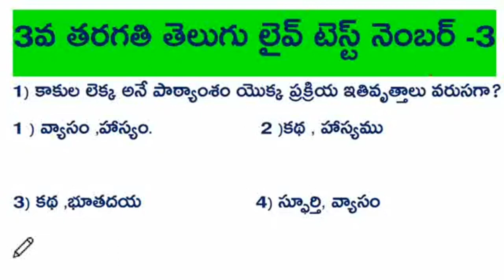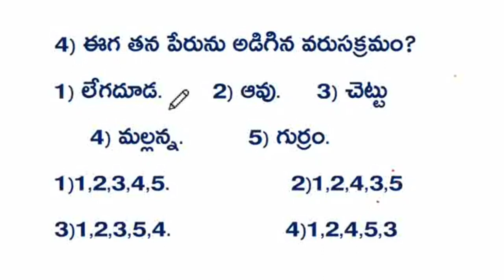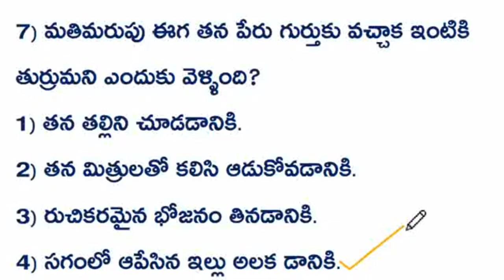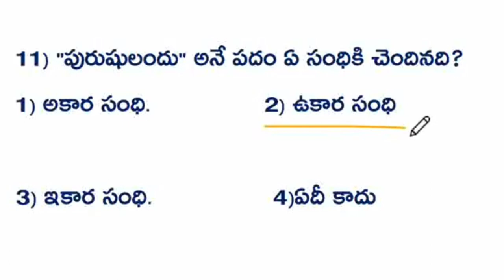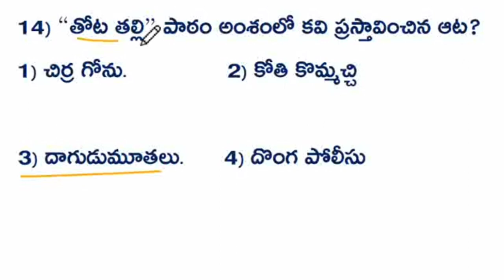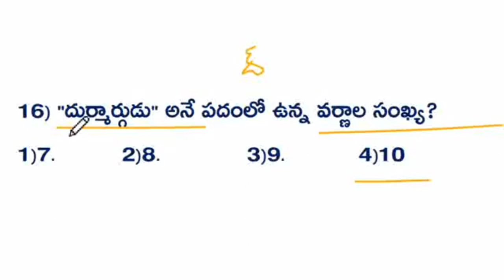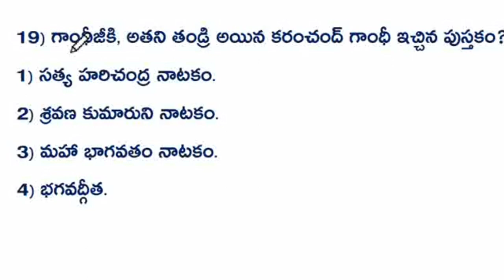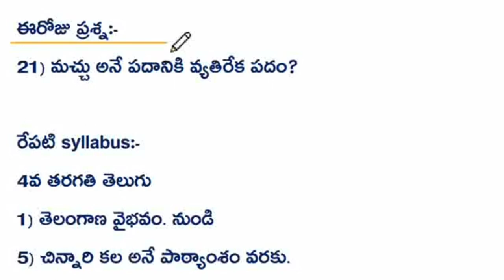TET DSC 3వ తరగతి క్లాస్ చిన్నదే కానీ కంటెంట్ పెద్దది. ఇలా ప్రతీ అంశాన్ని చదవండి.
TS తెలుగు ఫ్రీ మెటీరియల్ లింక్
4th class 👇👇👇

for  free classes and quality
live tests join our groups

TET DSC FREE 262+ classes of SRI SAI TUTORIAL || టెట్ డీఎస్సీ లో కీలకంగా ఉపయోగపడే మన 262+క్లాసెస్ ఎలా పొందాలి ?
channel provides DSC CONTENT,AND AP DSC,TET AT THE SAME TIME TELANGANA OR TS DSC FREE ONLINE CLASSES,AND WE PROVIDE FREE CLASSES WITH PDF'S AND